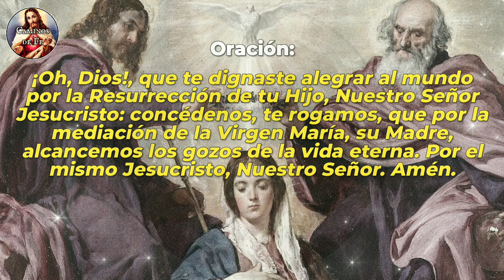REGINA CŒLI | Miércoles 24 de mayo de 2023.